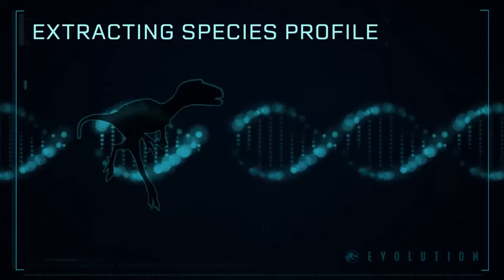JURASSIC WORLD EVOLUTION Secrets of Dr Wu - Official Launch Trailer & 5 New Dinos Revealed 2018